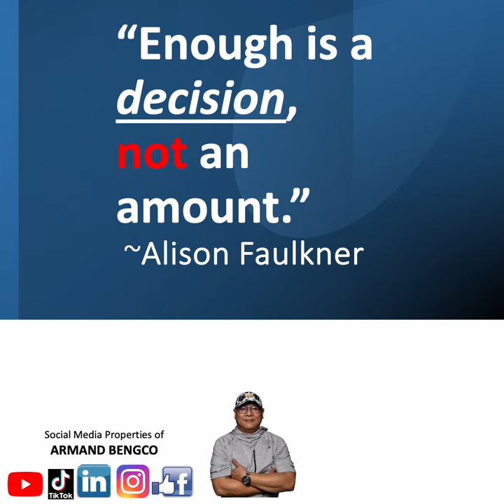Less is More: Choose 'Enough' for True Fulfillment